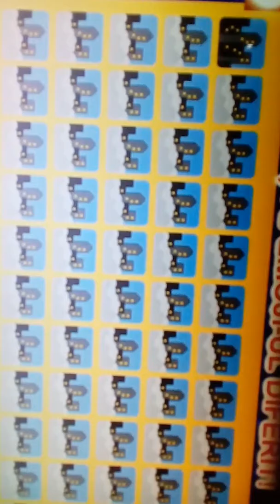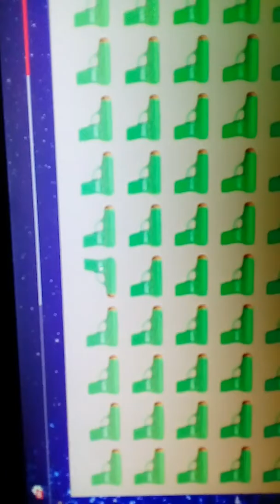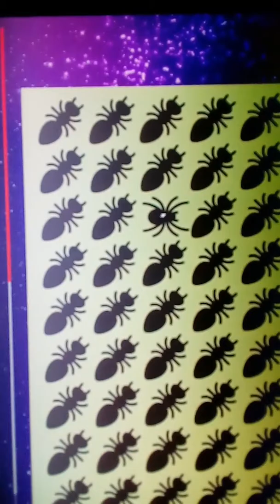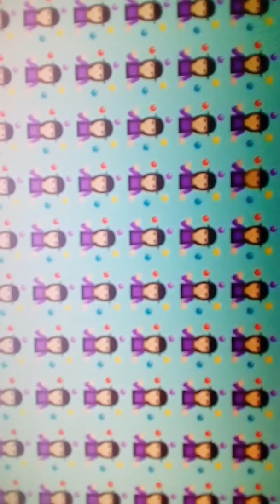Am făcut găsește emoji-ul ascuns